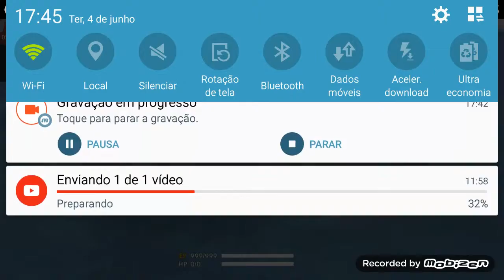Os cara nao aguenta